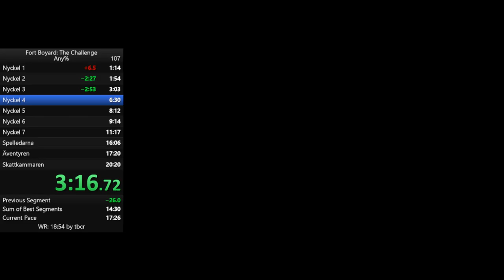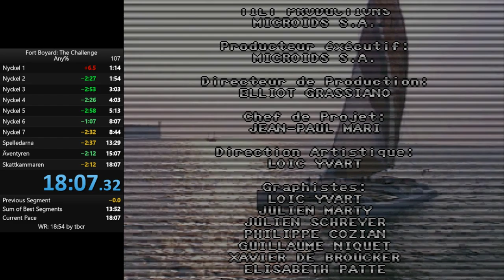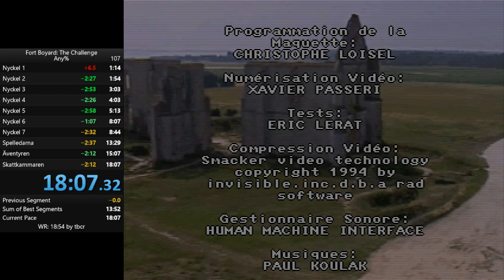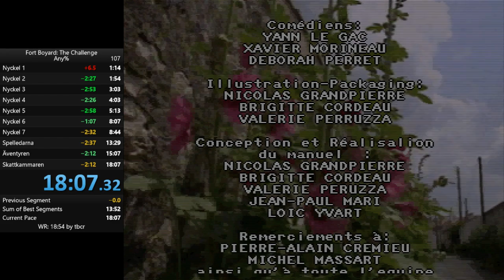Fort Boyard: The Challenge Any% 18:07